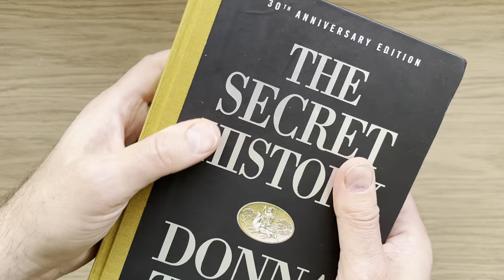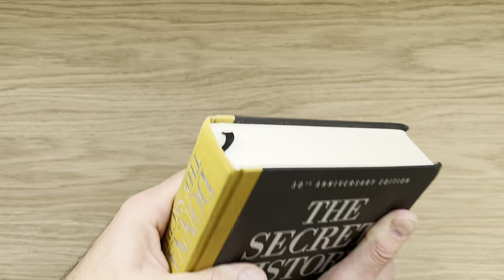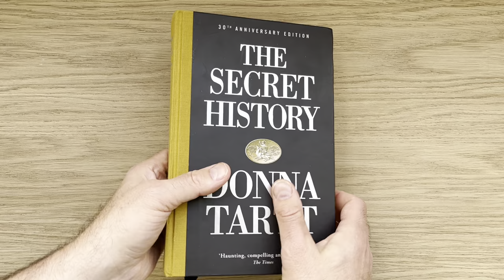The Secret History, by Donna Tartt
From my library: A 30th Anniversary edition of Tartt's first, highly influential novel that kicked off the "Dark Academia" genre.